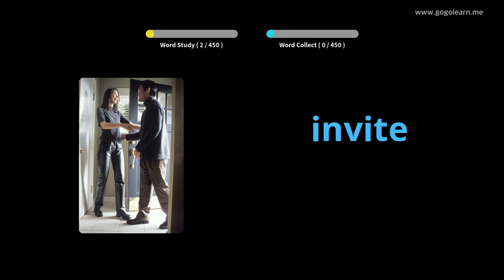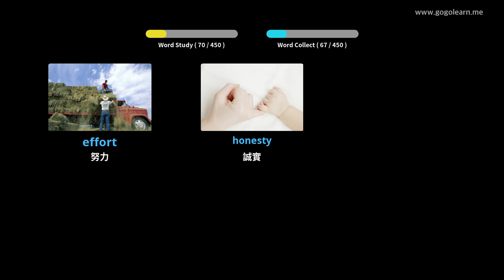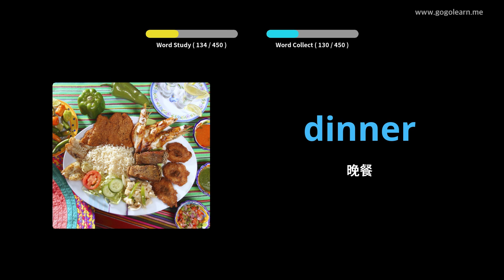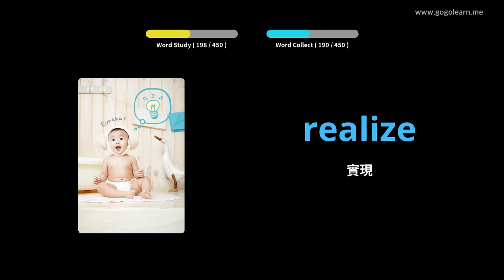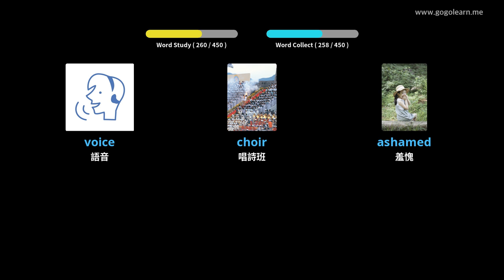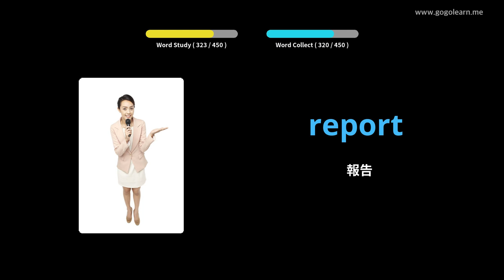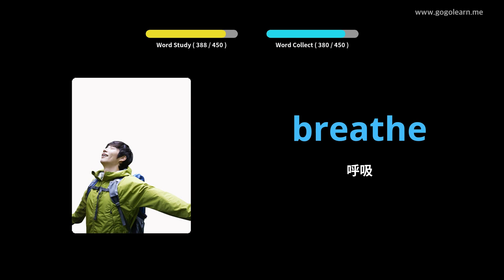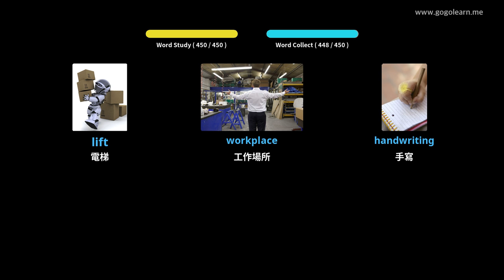學習英語圖片| 英語詞彙 中學2 | Golearn